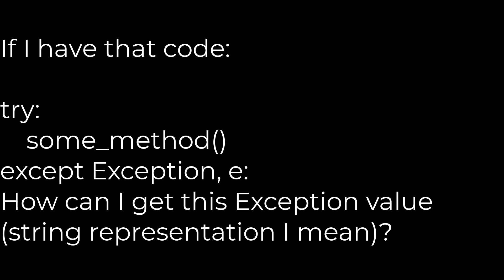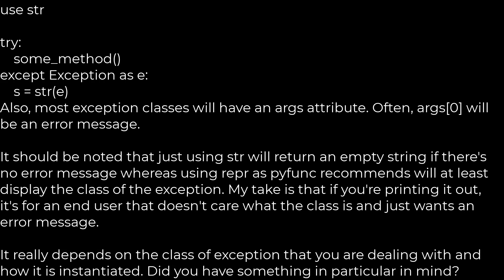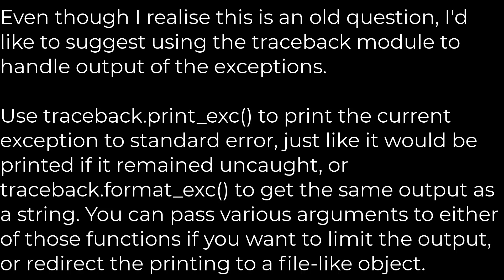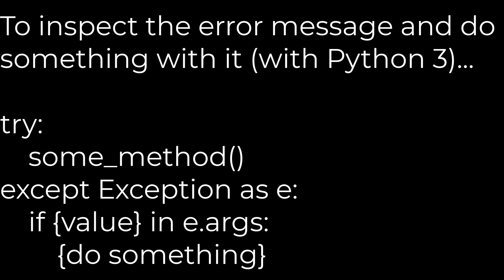Python :Getting the exception value in Python(5solution)